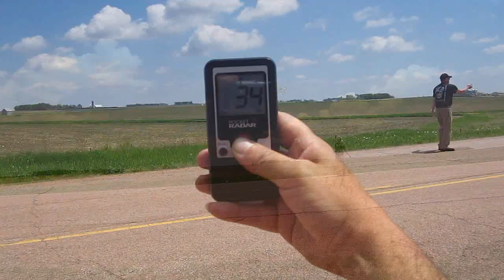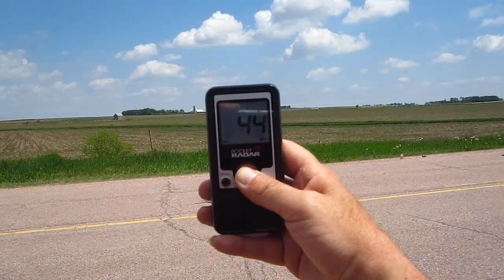U Control Cox Cessna 150 tracked by Radar. How fast is it?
Here as promised, is the second flight of the old Cox Cessna Aerobat. Jeff tracked the speed with my Pocket radar taking readings every half second in pulses, remembering  the last 10.  It is accurate within 20 degree angles off direct line of sight, and was awarded best at the CES show.  These are still just relative readings, but gives a good idea of the speed.  I was dizzily surprised at the results and hope you are too.

Dave Herbert
AMA L-8221
CD/LM/Scientific

The Certified Pocket Radar was introduced and a big hit at the CES this year.